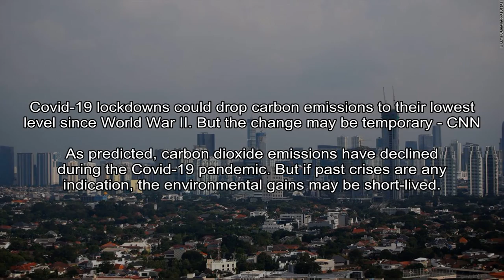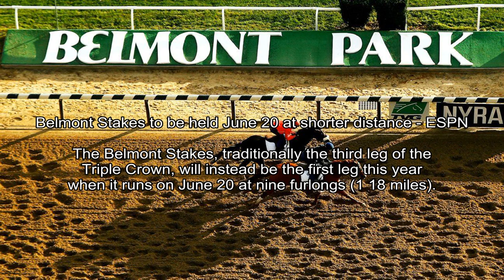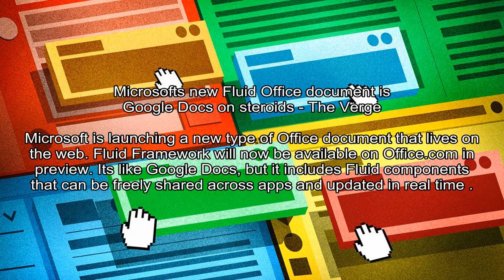Covid-19 lockdowns could drop carbon emissions to their lowest level since World War II. But the ch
CNN - Scottie Andrew, CNN
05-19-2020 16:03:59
Covid-19 lockdowns could drop carbon emissions to their lowest level since World War II. But the change may be temporary - CNN
As predicted, carbon dioxide emissions have declined during the Covid-19 pandemic. But if past crises are any indication, the environmental gains may be short-lived.
(CNN)As predicted, carbon dioxide emissions have declined during the Covid-19 pandemic. But if past crises are any indication, the environmental gains may be short-lived. .

Fox News - Barnini Chakraborty
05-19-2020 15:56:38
Ahmaud Arbery case: 2017 video emerges of Georgia cops trying to tase victim - Fox News
Ahmaud Arbery, the Georgia jogger who was gunned down by a father and son with ties to local law enforcement, had also been the target of a Glynn County police officer two and a half years ago who tried to tase him in a park after accusing him of smoking mari.
Ahmaud Arbery, the Georgia jogger who was gunned down by a father and son with ties to local law enforcement, was the target of a police officer in 2017 who tried to tase him in a park after accusing him of smoking marijuana, a newly released video shows..

NBC News - Ben Kesslen
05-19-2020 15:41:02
Missouri police sued for beating black woman, her son at a Sam's Club - NBC News
Missouri police sued for beating a black woman and her son at a Sam's Club
A 68-year-old black woman in Missouri is suing four white police officers claiming that she and her son were injured when officers threw them to the floor of a big-box store on the false accusation that they had stolen a television..

NBC News - The Associated Press
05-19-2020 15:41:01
Annie Glenn, wife of late astronaut and U.S. Sen. John Glenn, dies of coronavirus - NBC News
Annie Glenn, an advocate on communication disorders and the widow of astronaut and U.S. Sen. John Glenn , died of complications from COVID-19.
COLUMBUS, Ohio Annie Glenn, the widow of astronaut and U.S. Sen. John Glenn and a communication disorders advocate, died Tuesday at age 100..Glenn died of COVID-19 complications at a nursing home near St.

Espn.com -
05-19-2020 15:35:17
Belmont Stakes to be held June 20 at shorter distance - ESPN
The Belmont Stakes, traditionally the third leg of the Triple Crown, will instead be the first leg this year when it runs on June 20 at nine furlongs (1 18 miles).
The Belmont Stakes will take place June 20 without spectators and will be shortened from its traditional length of 1½ miles to 1 miles, the New York Racing Association announced Tuesday..

CNN - Veronica Stracqualursi, CNN
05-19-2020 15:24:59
Medical journal says Trump is 'factually incorrect' about when it first published coronavirus reports - CNN
The prestigious medical journal The Lancet on Tuesday fact-checked President Donald Trump over an allegation he made in his letter to the World Health Organization threatening to permanently cut US funding as the world is still fighting coronavirus.
(CNN)The prestigious medical journal The Lancet on Tuesday fact-checked President Donald Trump over an allegation he made in his letter to the World Health Organization threatening to permanently cut US funding as the world is still fighting coronavirus..

CNBC - Leslie Josephs
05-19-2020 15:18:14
Southwest says new bookings now outpacing cancellations, a pandemic turning point - CNBC
Southwest Airlines said new bookings are now outpacing cancellations but demand is still down sharply year over year.
Southwest Airlines said Tuesday that new bookings are outpacing cancellations, a turning point in the coronavirus pandemic that has devastated air travel demand..

The Verge - Tom Warren
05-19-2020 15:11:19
Microsofts new Fluid Office document is Google Docs on steroids - The Verge
Microsoft is launching a new type of Office document that lives on the web. Fluid Framework will now be available on Office.com in preview. Its like Google Docs, but it includes Fluid components that can be freely shared across apps and updated in real time .
Microsoft is creating a new kind of Office document. Instead of Word, Excel, or PowerPoint, the company has created Lego blocks of Office content that live on the web.

Zdnet.com - Larry Dignan
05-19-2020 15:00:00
Walmart Q1 e-commerce sales surge 74% as company shuts down Jet.com, acquired for 3.3b in 2016 - ZDNet
Jet.com was critical to Walmart's e-commerce strategy and omnichannel efforts, but is no longer necessary.
Walmart said that its first quarter e-commerce sales were up 74% due to grocery pickup and delivery and added that it is discontinuing Jet.com, which was acquired in 2016..

Instyle.com - Laura Reilly
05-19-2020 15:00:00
Nordstrom Is Now Selling Cloth Face Masks for Just $4 - InStyle
Its one of the most affordable options weve found.
Tracking down a reusable fabric face mask thats also comfortable and affordable has felt like an indoor goose chase.